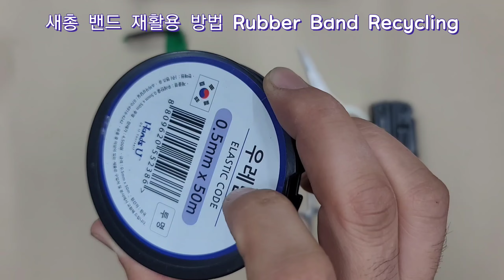밴드 재활용 팁